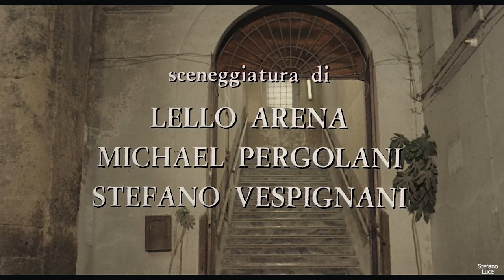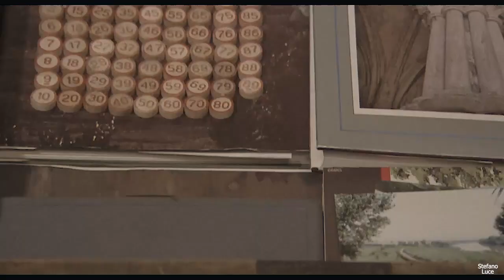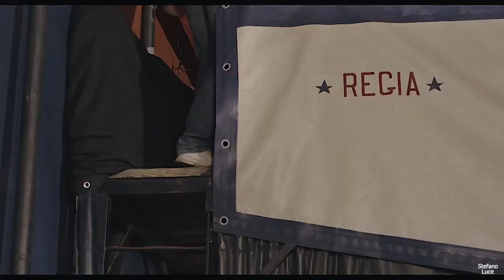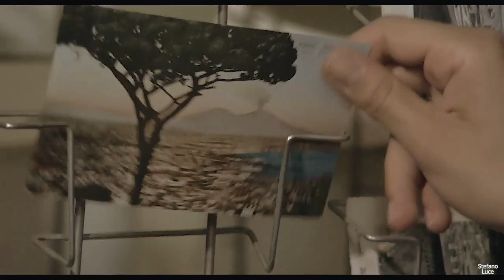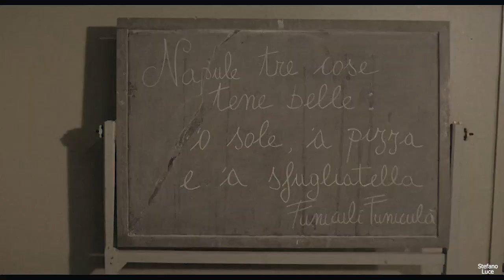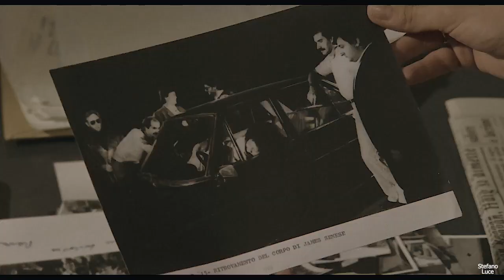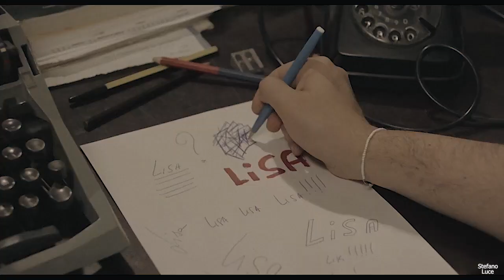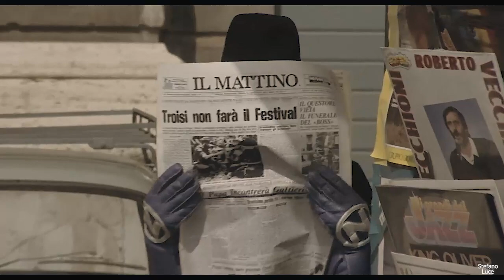No Grazie,il Caffè mi Rende Nervoso film completo hd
Napoli. L'organizzazione del Primo Festival Nuova Napoli è turbata da alcuni inspiegabili episodi: prima cede l'impalcatura del Teatro Tenda, successivamente alla redazione de Il Mattino arriva la cartolina d'un maniaco secondo il quale chiunque partecipi al Festival sarà ucciso. La brillante giornalista Lisa Sole vuole offrire al timido collega Michele Giuffrida la possibilità di ricavarne uno scoop, incarico che il direttore gli affida.

Per cercare di scoprire qualcosa, Lisa e Michele vanno al teatro durante le prove per il concerto di James Senese, con il pretesto di un'intervista; da una musicassetta viene audiodiffuso un messaggio del maniaco in cui è contenuta un'esplicita minaccia di morte verso il musicista, reo d'avere accettato d'intervenire alla kermesse. Lisa recupera la cassetta e corre al deposito della Pasam Records, dove viene seguita da Michele; i due vengono scoperti dagli scagnozzi del contrabbandiere Mastino, ma riescono a fuggire. Anche l'attore Massimo Troisi, giunto da Roma per partecipare al Festival, viene piantonato da due agenti del commissario Barra, che vorrebbe approfittare d'una mossa falsa del maniaco per incastrarlo.

Nel frattempo però succede di tutto: Senese viene ucciso nella sua auto, Troisi minacciato nella sua stanza d'albergo, Michele viene sospettato d'essere un emissario d'un rivale di Mastino e da questi fatto rapire; stessa sorte toccherà a Lisa, che viene poi rocambolescamente tratta in salvo da Michele. Ciò nonostante il Festival continua; Troisi vorrebbe rinunciare a parteciparvi ma viene convinto dal piano del commissario, con l'assenso dei vari giornalisti, Lisa compresa: la finta pubblicazione d'un articolo in cui l'attore rinuncia al Festival, per poi farlo apparire a sorpresa e successivamente farlo allontanare da Napoli scortandolo fino a Roma.